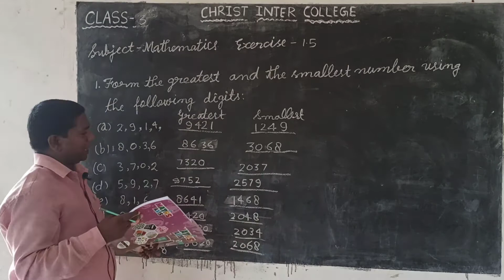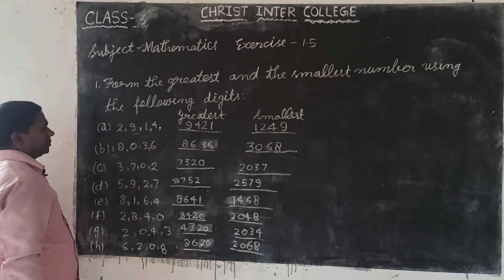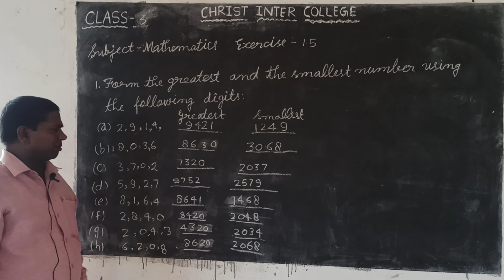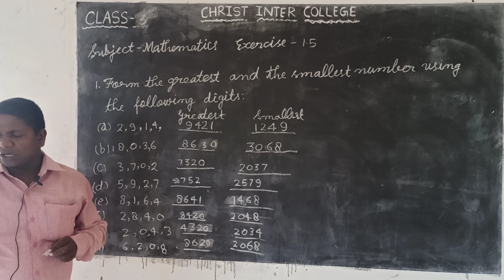Class-3 maths exercise 1.5 part-2